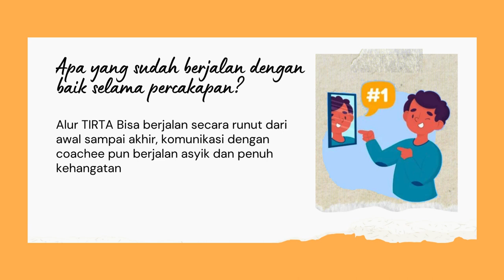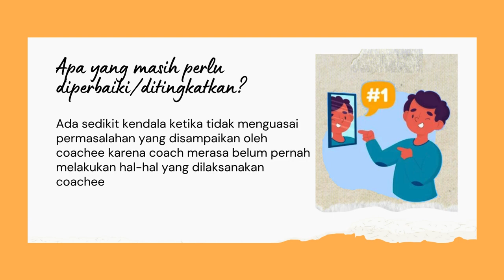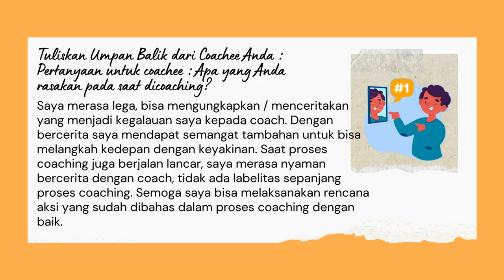Ruang Kolaborasi Modul 2.3 - Sesi Praktik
Tujuan Pembelajaran Khusus : CGP dapat mempraktikkan alur percakapan coaching TIRTA dan melakukan refleksi terhadap praktik percakapan coaching yang telah dilakukan dengan sesama rekan CGP